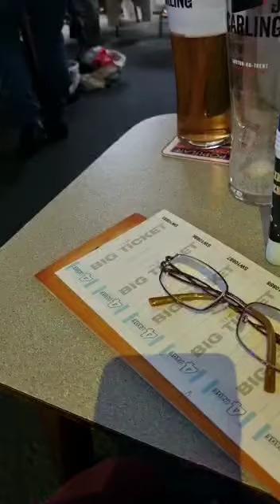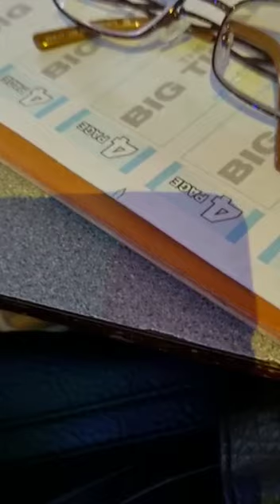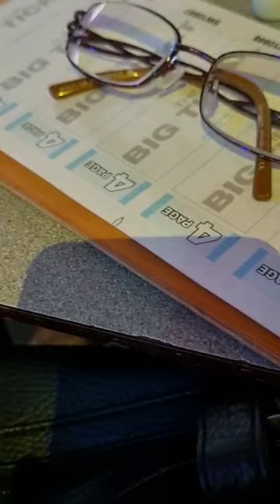Watch Eddy Popescu's Unforgettable Elvis Tribute! part 3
Eddy Popescu is a professional Elvis tribute artist who has performed across  England and beyond . In this tribute show, you'll get to see how Eddy has interpreted some of the King's most famous music. So don't miss out and check out part 3 of our amazing Elvis tribute show!
good videos